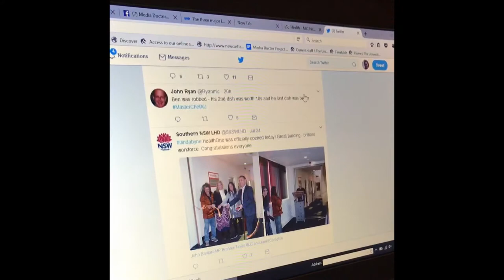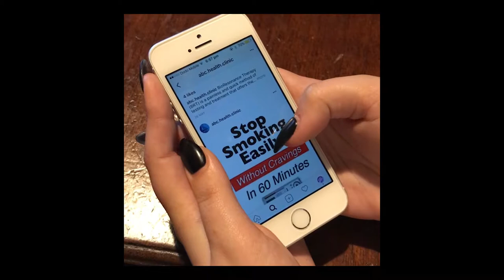Media Doctor Crowdfunding Campaign